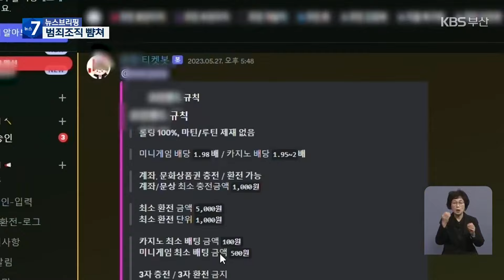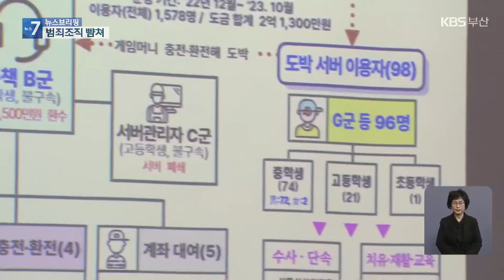도박 사이트 “운영도, 베팅도 10대”…도박사이트 총책은 중학생 / KBS 2024.04.18.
[앵커]

 온라인 불법 도박 사이트를 만들어 운영해 온 일당 10여 명이 경찰에 붙잡혔습니다.

 그런데 잡고 보니 이 일당의 총책, 10대 중학생이었습니다.

 도박 참가자 대부분도 중학생이었고, 심지어 초등학생도 포함돼 있었습니다.

 이준석 기자의 보도입니다.

 [리포트]

 10대 청소년이 자주 찾는 SNS의 한 커뮤니티.

 실은 온라인 도박장입니다.

 바카라 등 게임마다 배당률이 공지되면, 실시간 채팅으로 돈을 겁니다.

 한 고등학생은 넉 달간 3백여 차례에 걸쳐  2백만 원 넘게 날렸습니다.

 수시로 드나들다 중독 증세를 보여  정신병원에 입원한 중학생도  있었습니다.

 [도박 중독 중학생 학부모/음성변조 : "(학교에 적응을 못 했는데) 이게 도박하고 관련돼 있다는 거는 전혀 생각을 못 했거든요. 그래서 이제 병원 (약물) 치료를 했는데 또 2주 만에 또다시 도박을 했었거든요. 그때 이제 심각하다고 느꼈습니다."]

 2022년 12월부터 열 달간 운영됐는데, 실제 오고 간 판돈만  2억 원이 넘습니다.

 이 온라인 도박장을 만든 건, 컴퓨터 실력이 뛰어난 중학생이었습니다.

 운영진 10여 명도  모두 10대로 꾸려졌습니다.

 하지만 회원 관리책과 자금 환전책까지, 성인 범죄조직 못지 않았습니다.

 [전병하/부산경찰청 사이버범죄수사대 팀장 : "컴퓨터 지식도 있고 컴퓨터 실력이 있다 보니 해외 SNS 서버에 바탕을 두고 그들이 만든 서버와 연동을 해서 도박 서버를 운영했습니다."]

 이 도박 사이트 이용자는 모두 천5백여 명입니다.

 이 가운데 80%가량이 '청소년 계좌'를 이용한 10대였던 것으로 경찰 조사 결과 드러났습니다.

 도박 횟수 등을 고려해 98명이 입건됐는데, 대부분 중학생이었고 초등학생도 1명 포함됐습니다.

 촬영기자:이한범/영상편집:전은별